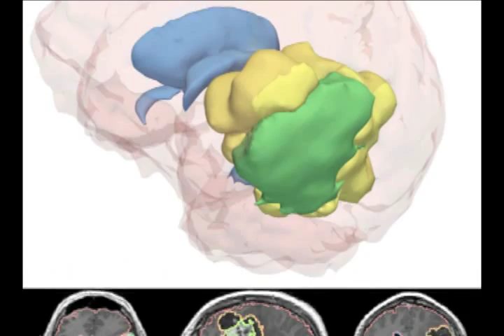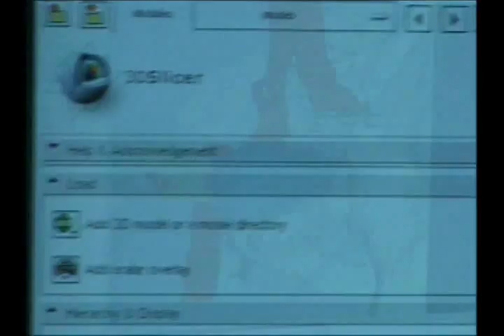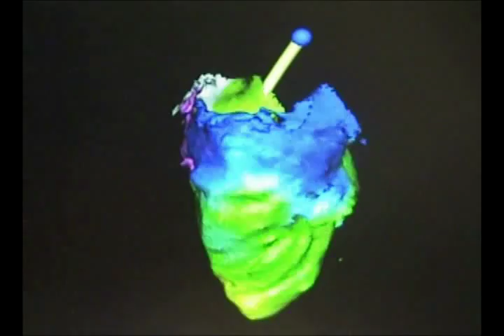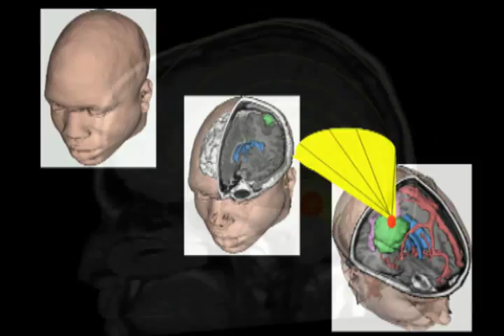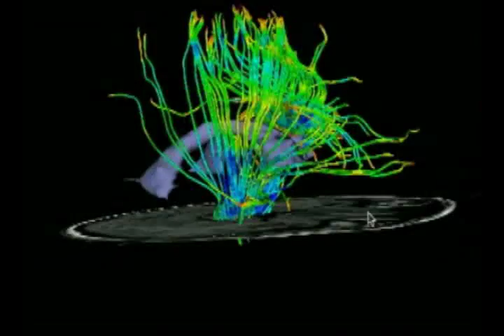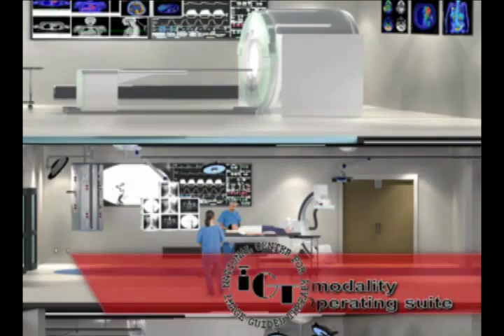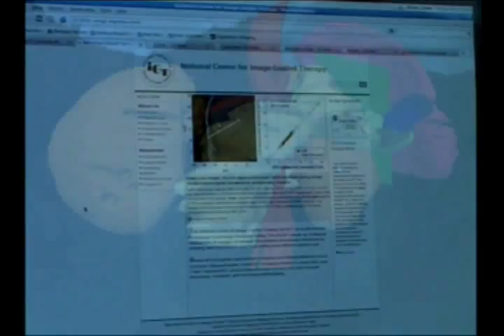NCIGT - National Center for Image-Guided Therapy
This video shows the principal investigator (Ferenc A. Jolesz, MD) describing the NCIGT.